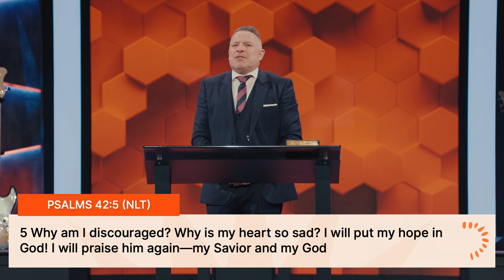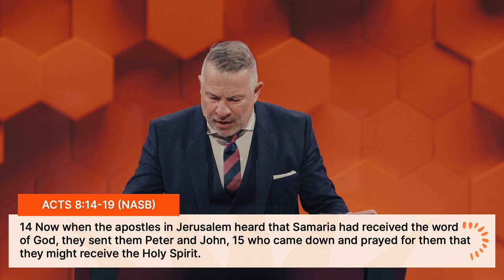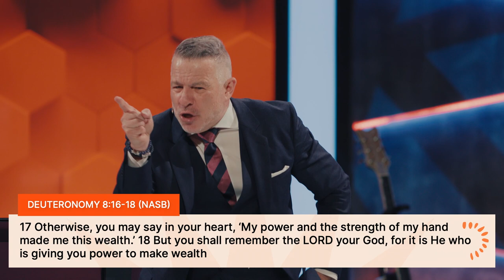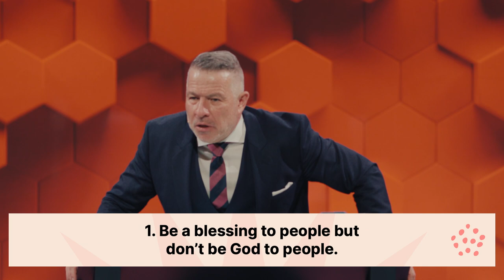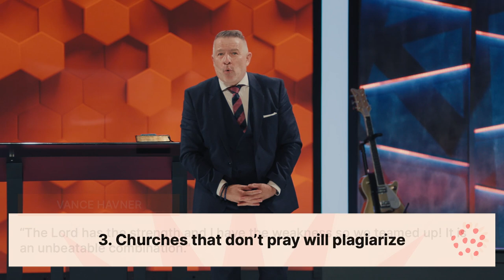Hands Off! No Plagiarizing God | Tim Dilena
In "Hands Off! No Plagiarizing God", Pastor Tim Dilena emphasizes two things; "there is a God and I am not Him". In a timely message, he shows how far above God's works are compared to man's.

July 24, 2022 - Tim Dilena - Times Square Church
Hands Off! No Plagiarizing God